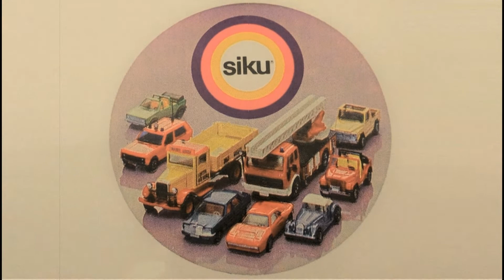Siku Jeep CJ5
''Toni the Tiger'' Version